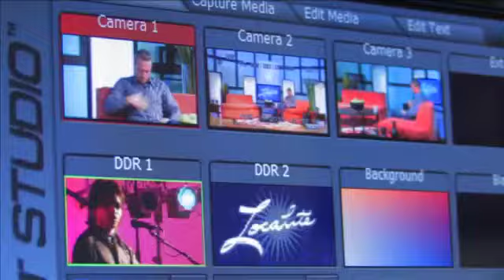Localite - Amy Roloff Charity Foundation (part 1 of 3)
Reality TV star Amy Roloff talks about her new charity foundation and raising a family on national TV.  November 1, 2010.